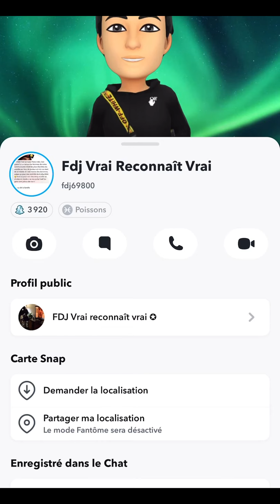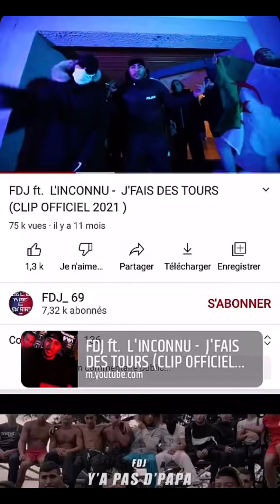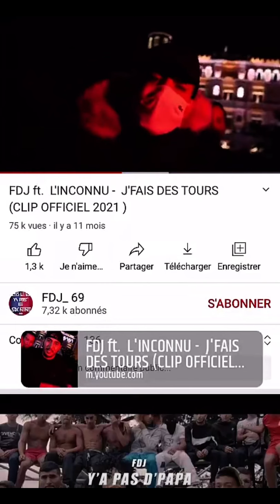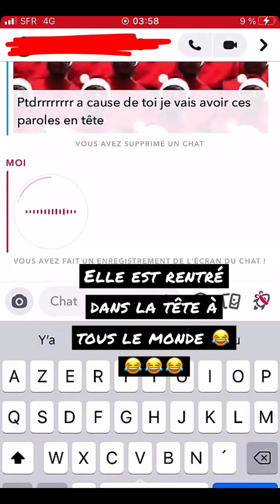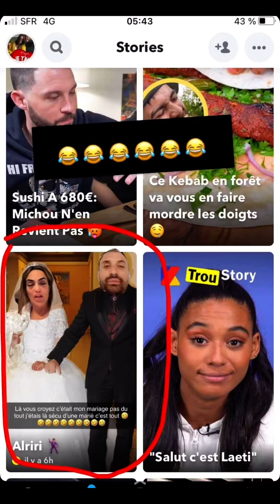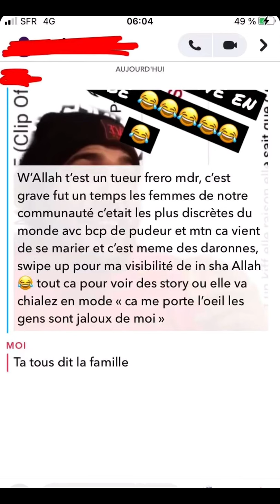DJEFF 69800 SALIAH FDJ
REACTION A 1 VIDEO DE FDJ69800 SUR SNAP

nas actus